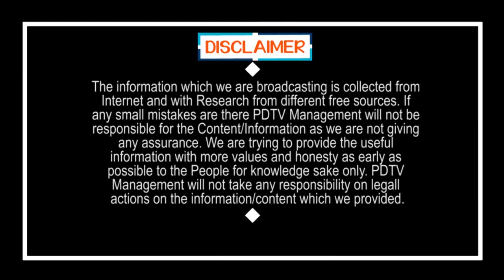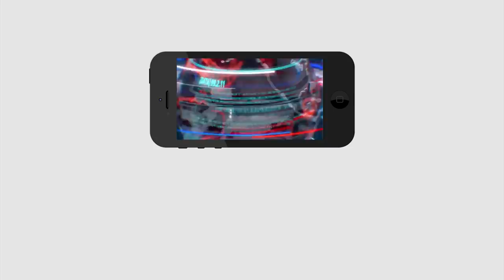CM Jagan Sensational Decision |Local Body Elections |స్థానిక ఎన్నికల్లో జగన్ సంచలనం..టీడీపీ పని ఔట్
స్థానిక ఎన్నికల్లో జగన్ సంచలనం.. టీడీపీ పని ఔట్ | CM Jagan Sensational Decision | Local Body Elections | PDTV News